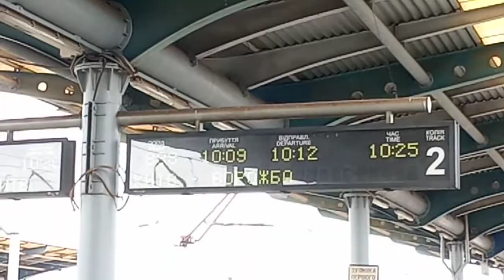+25 минут опоздания "из за порыва кабелей-прибитые на ст. Дарница РП 888 Киев-ворожба & чмэ3-4716